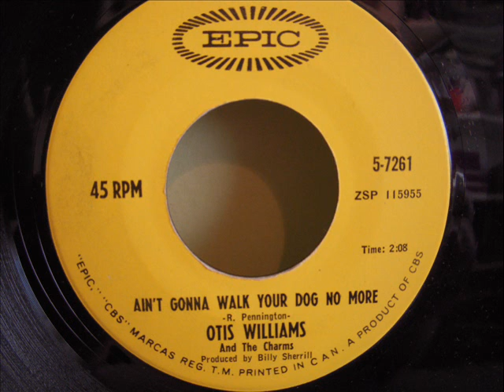OTIS WILLIAMS - AIN'T GONNA WALK YOUR DOG NO MORE